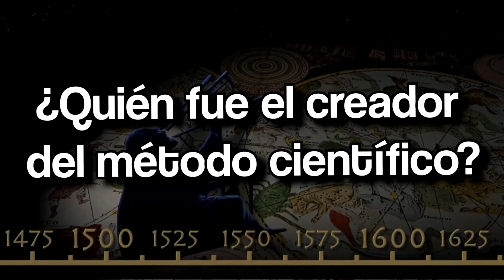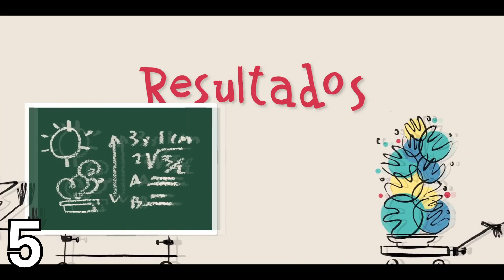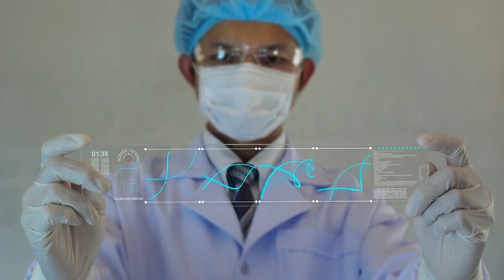✅ EL MÉTODO CIENTÍFICO 👨‍🔬 | EXPLICACIÓN FÁCIL y RÁPIDA para JÓVENES ⚡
A continuación te explicaré el método científico y todo lo que debes saber sobre el, de manera entretenida y dinámica para el aprendizaje de todos nosotros, apoyándome en un vídeo creado por la Universidad De Barcelona.

El método científico es un método de investigación usado principalmente en la producción de conocimiento en las ciencias. Para ser llamado científico, un método de investigación debe basarse en lo empírico y en la medición, y estar sujeto a los principios específicos de las pruebas de razonamiento.

Si no sabes nada sobre el método científico, este vídeo te será de utilidad para comprender al máximo de qué se trata.

⌚ TIEMPOS:
0:00 Introducción
0:16 ¿Qué es el "método científico"?
0:43 ¿Quién fue el creador del método científico?
0:56 ¿Cuáles son los pasos/etapas del método científico?
3:02 Importancia del método científico
3:55 Outro

¡NO te PIERDAS mis OTROS VÍDEOS!

¡Adiós, nos vemos en un próximo vídeo!